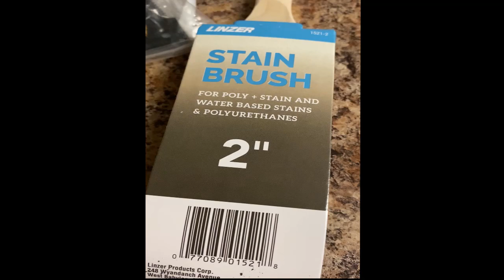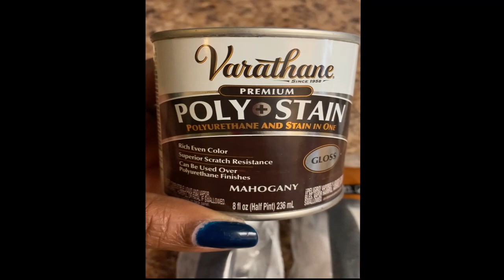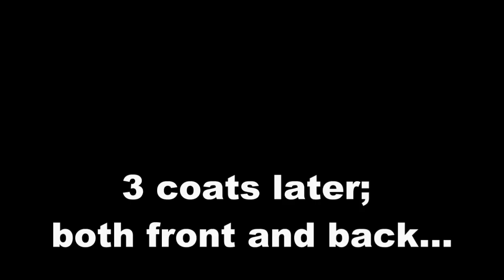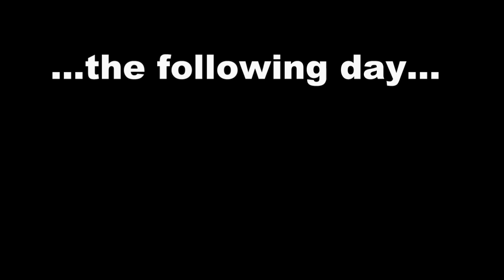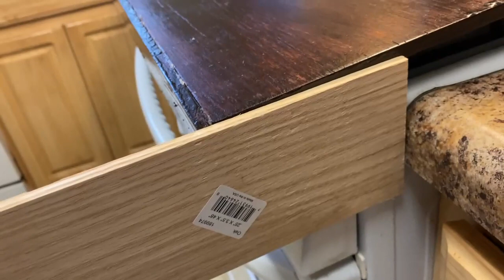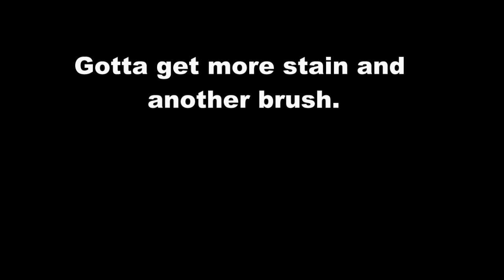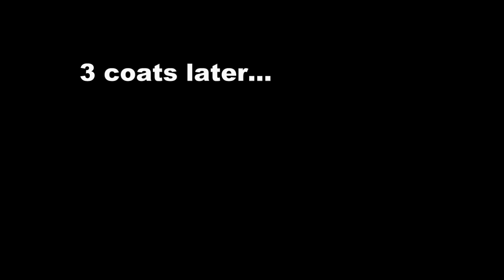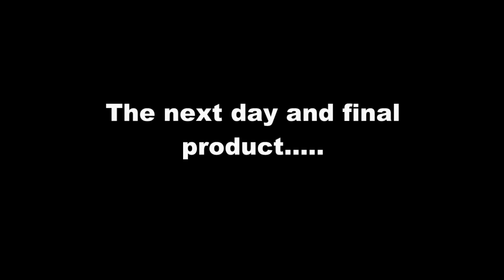DIY Stove Top Cover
In this video, I will be making a wooden stove top cover with handles; an easy DIY project if you want to spruce up your kitchen AND, have another work service if you have a small kitchen such as myself.

Credits:
1. "One Hour Later..." time card from SpongeBob episode "Mall Girl Pearl" in Season 9. (03/12/2016)

1. The Shade by Text ME Records/Social Work
2. Meadows by Ramzoid
3. Fairfax by Cxdy
4. Groomin by Text ME Records/Social Work
5. Distance by Anno Domini Beats
6. Backrub by Mikos Da Gawd
7. Homebound by Anno Domini Beats
8. Summer in the Neighborhood by Bad Snacks
9. Blue Nude by Verified Picasso
10. Old Days by RalphReal
11. Space Navigator by Sarah, The Illstrumentalist

If you would like to send me free products to review:
LaVeeda Monroe